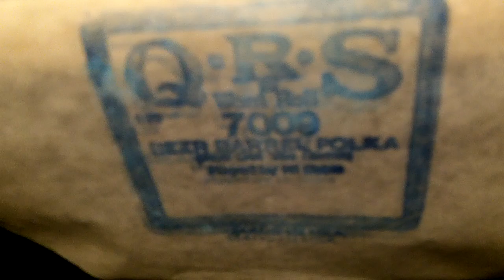1928 Themola London Pianola - Beer Barrel Polka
Roll: QRS 7009 Played by Hi Babit
Piano: Themola (circa 1928) / Tuned  6/22/2012
Piano Action: Langer #13632